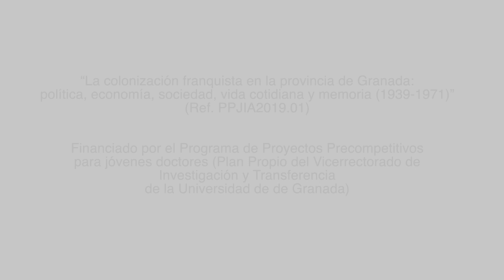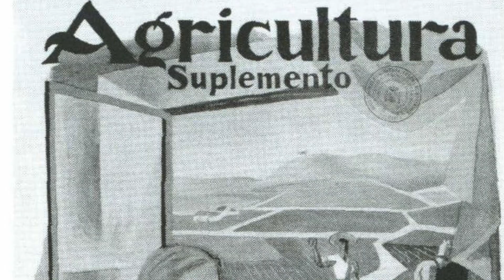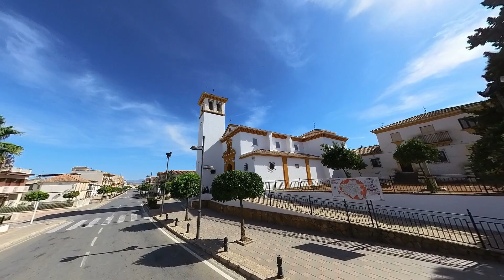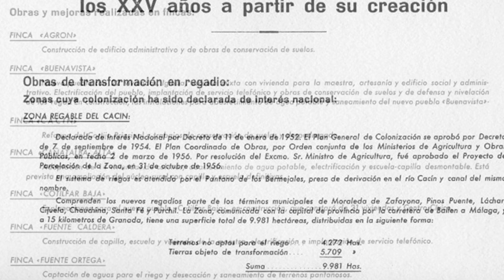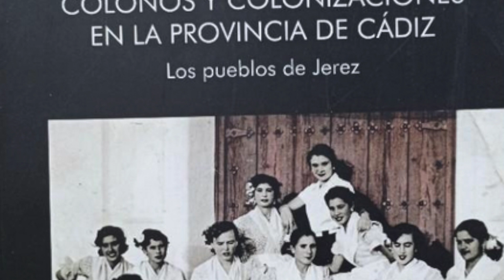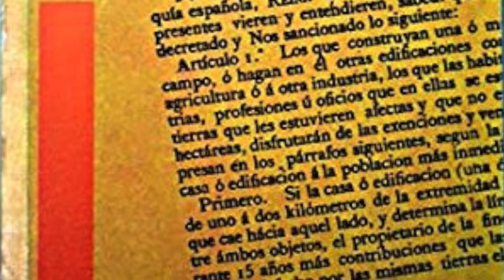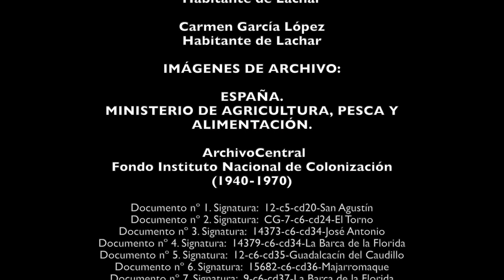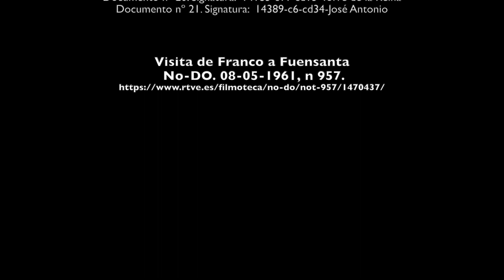La colonización franquista en la provincia de Granada. Memoria y realidad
Desde sus orígenes bélicos y sangrientos, el régimen franquista se autoerigió en el defensor y guardián de los intereses del campo español. En contraste con las representaciones negativas de lo urbano, asociadas a la Segunda República, el mundo rural simbolizaba el vivero sano de la patria, donde los campesinos condensaban los más altos valores nacionales: austeridad, abnegación, religiosidad… Esta ideología inspiró las políticas agrarias de la dictadura, convencida de que entre los habitantes del campo se encontraba el grueso de sus apoyos sociales. La colonización agraria fue una de las políticas más importantes de cuantas dieron forma a la "contrarreforma" agraria franquista. Este documental analiza las características de la colonización agraria en la provincia de granada, sus propósitos, sus alcances y sus logros, prestando atención de manera particular a los efectos de esta sobre los habitantes de los nuevos poblados.